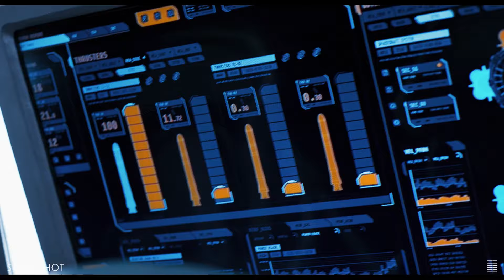Slingshot (2024) | Trailer subtitulado en español